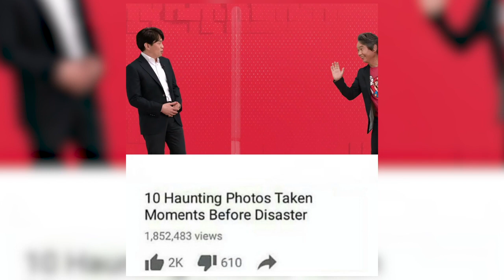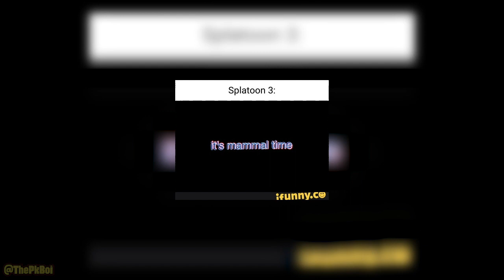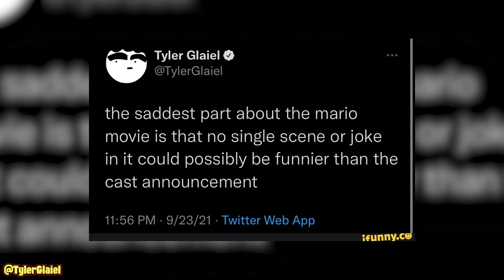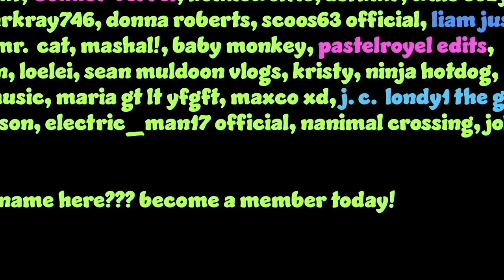FUNNY NINTENDO DIRECT MEMES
THE FUNNIEST NINTENDO DIRECT MEMES FROM THIS BRAND NEW AMAZING DIRECT WE GOT... super mario movie cast reveal, new kirby, splatoon 3, bayonetta 3... all hits!